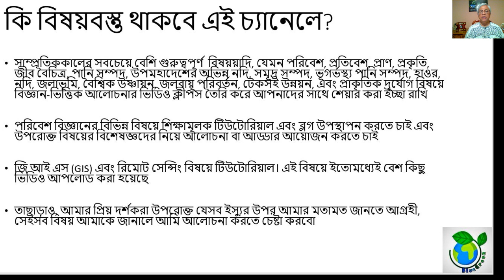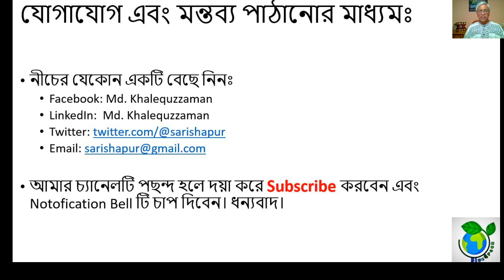Introducing BlueGreen Channel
The content of the BlueGreen Channel is discussed in this video in Bangla. This channel will be an educational platform for people of all walks of life who are interested to learn about water resources, rivers, vast wetlands (haor) environment, ecosystems, energy, climate change, and sustainable development. GIS and Remote Sensing tutorials will also be presented here. We strongly encourage our viewers to communicate with us via various social media. We promise to get back to you with answers to your queries.